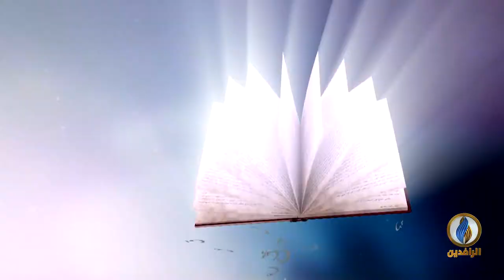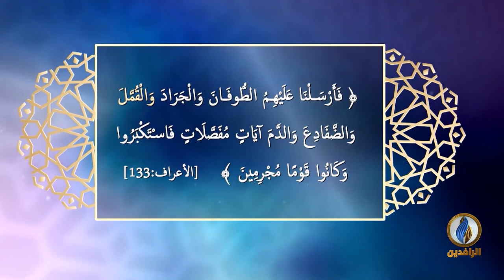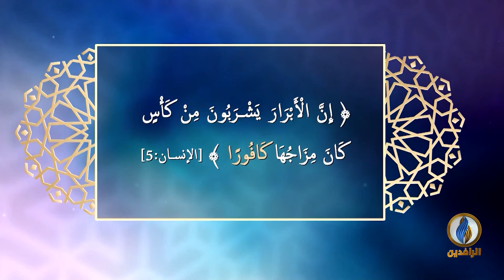لسان_العرب | اللّغة العربيّة في تركيا وبلاد المشرق الإسلاميّ - الجزء السادس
ضيوف الحلقة:
د. حسين جولاق - عضو هيئة التدريس بجامعة غيرسون التركيّة
د. محمود بن راس - أستاذ اللّغة العربيّة المساعد بجامعة غيرسون التركيّة

تقديم:
نصير محمد